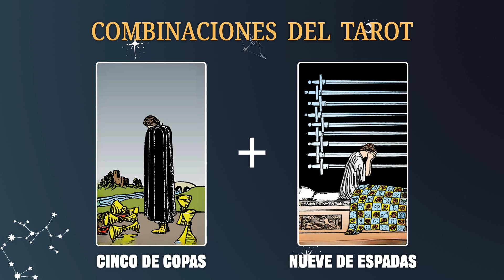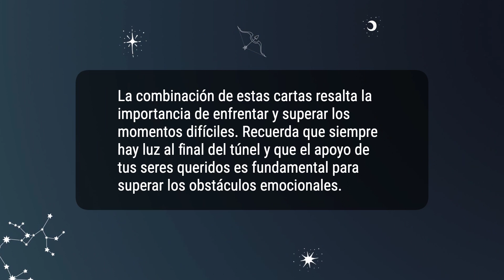Cinco de Copas & Nueve de Espadas 💡COMBINACIONES DEL TAROT Y SU SIGNIFICADO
La combinación de estas cartas resalta la importancia de enfrentar y superar los momentos difíciles. Recuerda que siempre hay luz al final del túnel y que el apoyo de tus seres queridos es fundamental para superar los obstáculos emocionales.